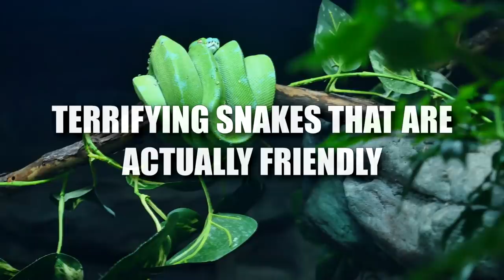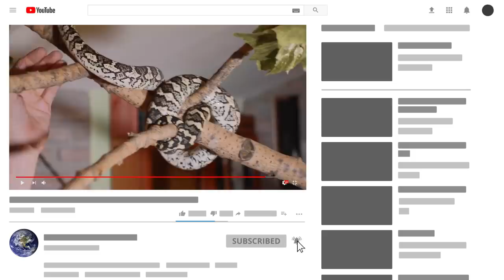Terrifying Snakes That Are Actually Friendly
From snakes of massive sizes, to ones that LOOK like they're going to bite you, but aren't, join me as I reveal to you 10 terrifying snakes that are actually friendly.

10. Corn Snakes
Arguably, Corn Snakes are one of the best kinds of pet snakes you can get, as they are famous for being easy to care for while easy being easy to find in certain areas. They're numerous, and they can grow to various sizes, including being the size of humans in certain cases. But, most times they have long and thin bodies that won't pose any threat to you.

9. Milk Snakes
Depending on who you talk to, Milk Snakes are either a snake you don't want to touch, or can be incredibly friendly. So which is it? The answer most times is the latter. Despite their sometimes loud colors (which many find beautiful depending on the coloring), Milk Snakes are most definitely a species of snake that aren't dangerous to humans.

8. Western Hognose Snake
If you were to look up the Western Hognose Snake, one of the first things you'll notice is that it's described as a "mildly venomous snake". Which is usually a major turnoff for people because anything with venom is something that can hurt you, right? Well, yes and no. Yes, venom can be dangerous, but in the case of this snake?

7. Boa Constrictors
Boa Constrictors are a species of snake that often get a bad rap because of their name and nature. They're known to squeeze, or constrict, prey in such a way that it's a gruesome way to die. Thus people are scared of them because of stories of snakes being able to do this to them. Which is true to an extent given the sizes they grow to, but it's not a common occurrence in the slightest.

6. Rosy Boa
The Rosy Boa is a special subspecies of Boa that is native to the United States and Mexico. What sets this one apart from other snakes though is its "hide first" mentality. How so? This Boa loves to go and hide under rocks or slink into crevices in order to stay out of sight and out of mind. Rarely, if ever, will you find one in a place that isn't covered with rocks for it to hide under.

5. Garter Snakes
Garter Snakes are no doubt a species of serpent you all know about, but what might have been told could be misleading. For example, yes, Garter Snakes do have venom inside of them at times. However, their venom is not meant for humans, and in the worst case, which is very rare in number, you'll get some swelling and bruising from a bite.

4. California Kingsnake
With a name like "Kingsnake", you would think that this particular snake would be one to avoid, and that would be true...if you were on its dinner menu. The California Kingsnake is known to go after things like lizards, rodents and even be able to kill rattlesnakes due to its resistance to its venom.

3. Water Snakes
The idea of a water snake, a true water snake that literally lives underwater for most of its life is rather terrifying in concept. And most of you would fear swimming in a place and then having something like this snake looking at you

2. Ball Python
Without a doubt, the Ball Python is one of the most beloved and bred pet snakes in the world. Which is quite interesting to some people because they look at the size and heft of the Ball Pythons at times and wonder how they can be such good pets.

1. Green Tree Python
When it comes to the Green Tree Python, the snake is known for having a certain “beauty” to it. This snake has a luscious shade of green skin, and when you mix it with those yellow eyes, it's truly something to behold. Add to that, the scales on its skin make it look like there's multiple shades of green going on, which is a nice illusion that separates it from the pack.